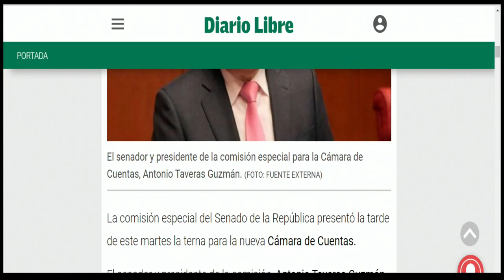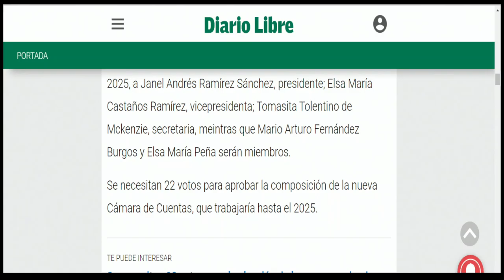El PRM o se tira o "se jondea" dice Wilson Gomez